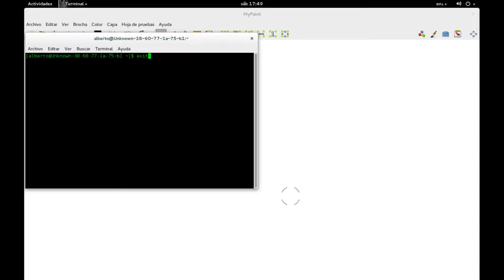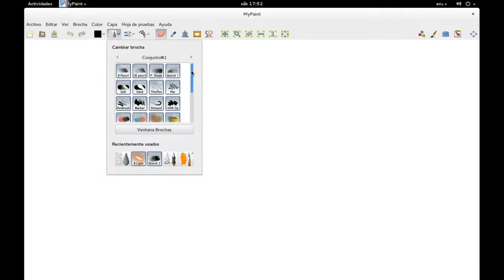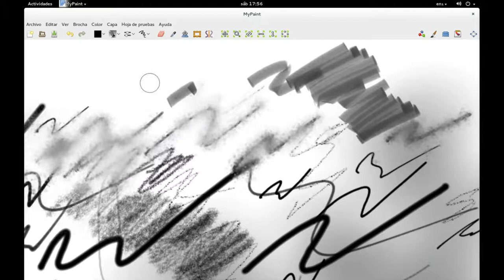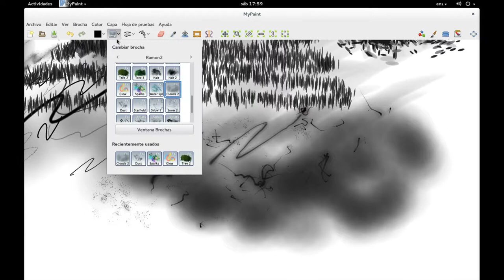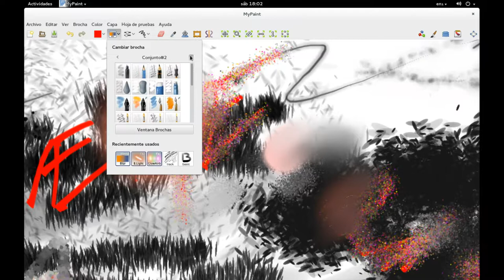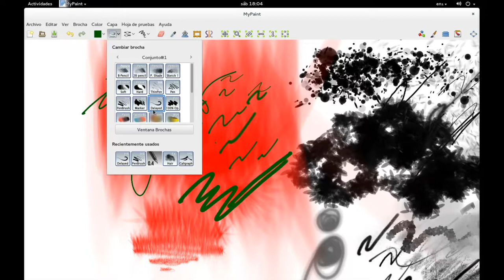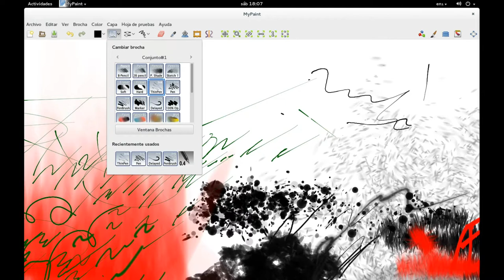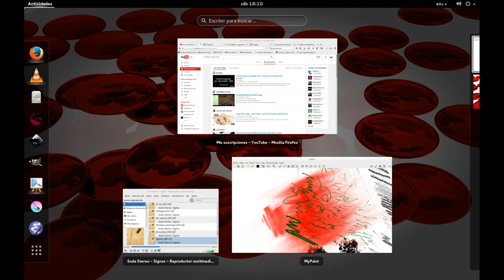MyPaint: Una breve introducción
Primero vídeo de una serie (que espero que sea corta) sobre el uso de MyPaint, esta poderosa herramienta Libre para la ilustración digital.